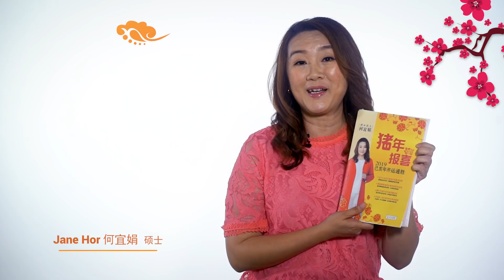2019生肖运程：虎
您是否想知道2019年自己的运势如何？就赶紧听听Jane Hor何宜娟硕士的分析吧！